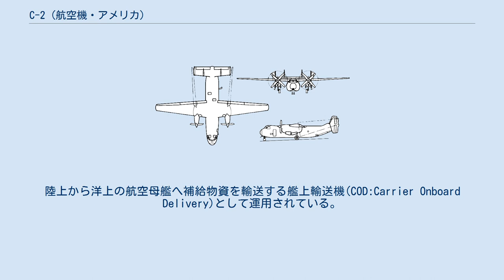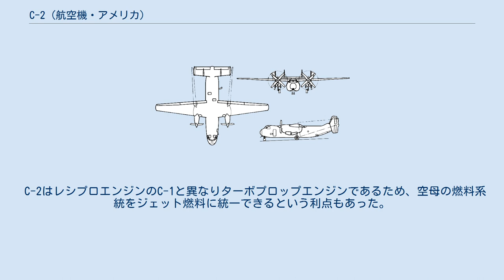C-2 (航空機・アメリカ)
C-2 グレイハウンド C-2A C-2 グレイハウンドは、アメリカ合衆国のグラマン社が開発した輸送機。
 愛称はグレイハウンド(Greyhound:アメリカの長距離バスの代名詞となっている会社名)。
陸上から洋上の航空母艦へ補給物資を輸送する艦上輸送機(COD:Carrier Onboard Delivery)として運用されている。
 原型機のE-2（画像の機体はE-2Cであり正確には「原型機」とは異なる）と並んで飛ぶC-2A アメリカ海軍はCOD機としてC-1 トレーダーを運用してきたが、1962年、より高性能の機体を求めた。
これを受けてグラマン社では、当時開発中であったE-2艦上早期警戒機を改造し、COD機とすることにした。
 1962年5月にC-2Aとして、29機の発注を受け、開発が開始されることとなった。
E-2Aより2機をYC-2Aとして改造し、改造された試作機は1964年11月18日に初飛行した。
 1962年に29機の発注を受けたものの、1967年に17機を生産した時点で、残りはベトナム戦争の影響もあり、キャンセルされた。
1978年から1982年にかけて、これらの初期生産機は構造の強化や空中給油受油装置の装着などの改良を受けた。
 C-1の退役（1988年退役）およびC-2初期生産型の退役（1988年退役）に伴い、1982年にC-2の再生産が決定された。
1984年から1990年にかけて後期型39機が生産されている。
この後期生産型には生産当初より近代化が行われており、1985年から第24艦隊兵站支援飛行隊(VR-24)に配備が開始された。
 後方より見たC-2 尾部ローディングドアを開いた状態 C-2はE-2の発展型で、直線翼の主翼を高翼配置している点と、主翼が折りたたみ可能である点がE-2と共通している。
しかし、各所が改設計され外形の印象はかなり異なっている。
まず、輸送任務には不要のロートドームが外されている。
胴体も輸送用に改設計されたほか、尾部にはローディングドアが設けられている。
ローディングドアの設置に伴い、尾翼の位置も上方に移動し、水平尾翼の上反角は廃止されている。
なお、ロートドーム廃止により飛行安定性が向上するため、4枚の垂直尾翼も一部小型化されている。
 ペイロードは最大7.7t。
貨物は463Lパレットシステムにより搭載される。
パレットは最大3枚搭載可能。
人員は座席設置により、最大39名を輸送可能である。
 C-2はレシプロエンジンのC-1と異なりターボプロップエンジンであるため、空母の燃料系統をジェット燃料に統一できるという利点もあった。